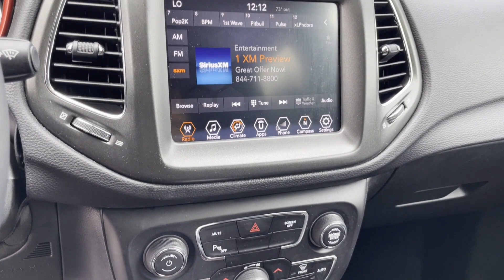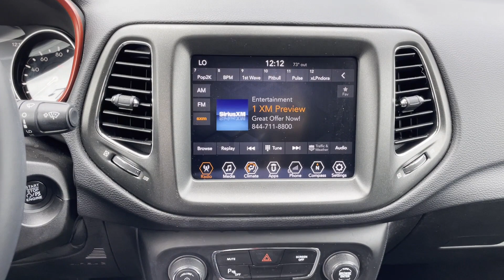2018 Jeep Compass Trailhawk Huntington Station, Melville, Plainview, Hicksville, Rockville Centre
This 2018 Jeep Compass Trailhawk 3C4NJDDB7JT307580 is full of phenomenal features such as: